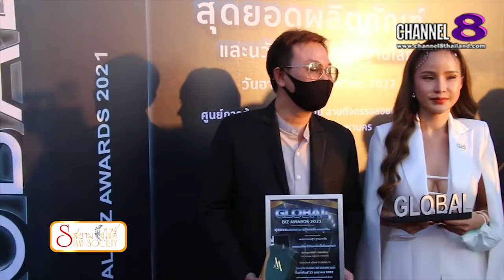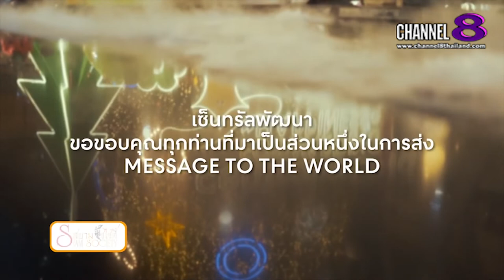Channel8Thailand : สยามโซไซตี้ 29-1-65